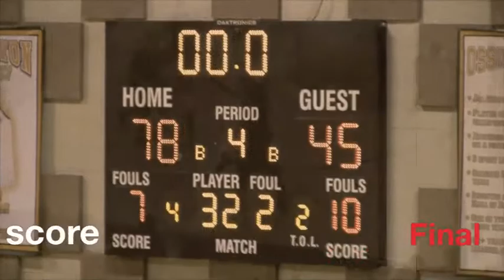Muskegon Heights vs Whitehall 12/18/12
Muskegon Heights topped visiting Whitehall on Tuesday night 78-45. The Tigers came out with a big second half after leading 38-27 at halftime.